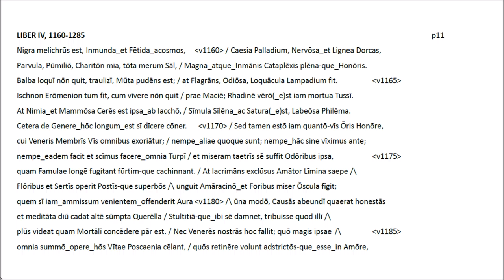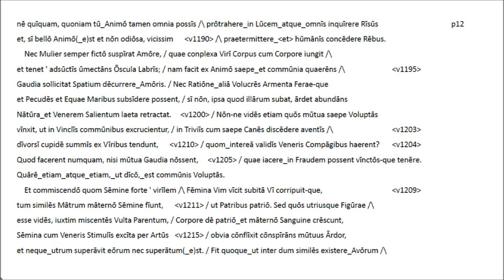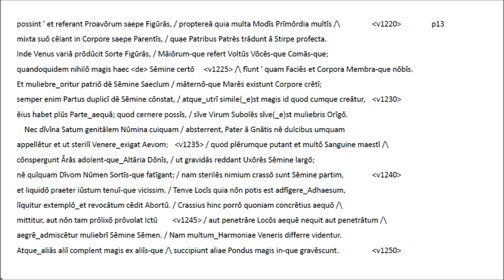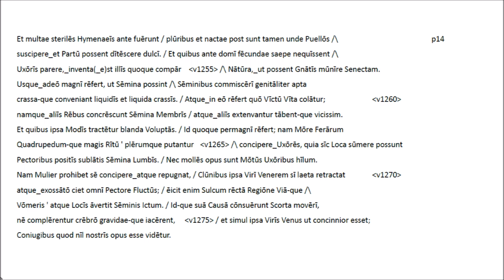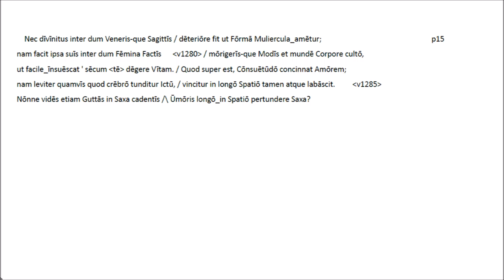Lucretius IV v1160-1287 Latin recitation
The themes of this section are the illusions of lovers, animals and humans in the grip of love, fertility and heredity.